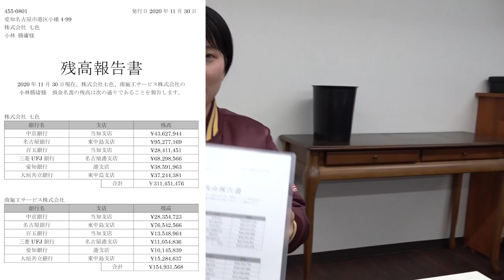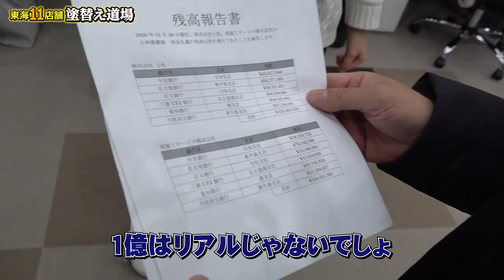女性社員が詐欺の犠牲に！被害額1億円に社長も顔面蒼白！巧妙な手口で企業から大金を騙し取る悪徳詐欺師！